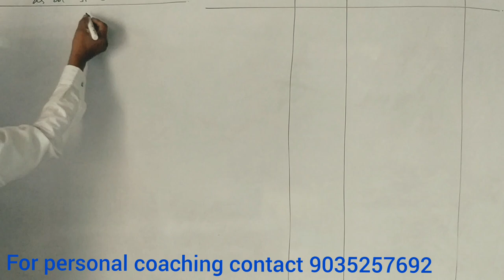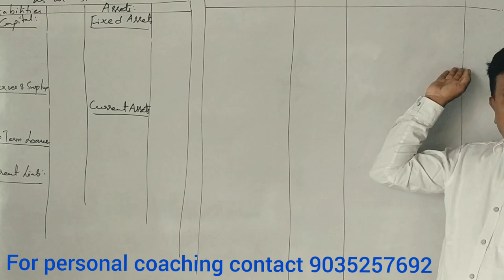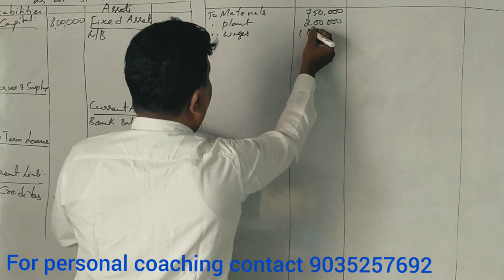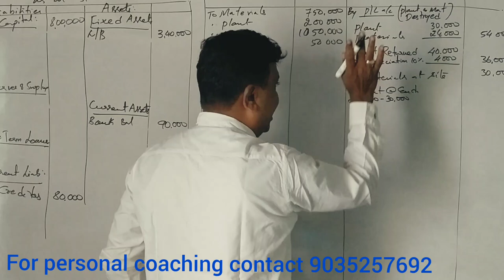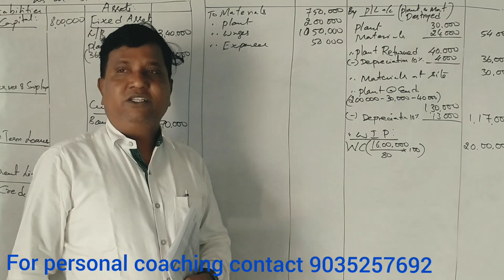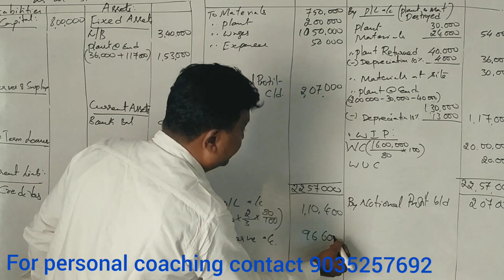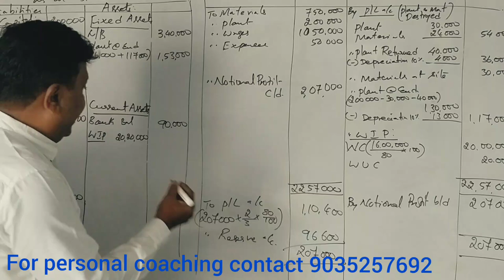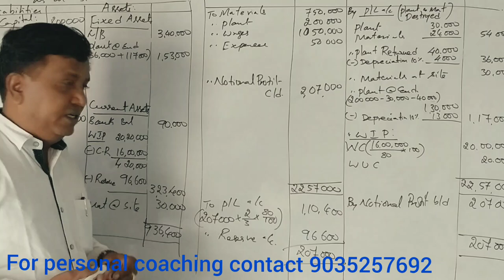Contract Costing in Kannada PART 9 (2015 B.Com Question Paper for 14 Marks) BY Srinath Sir